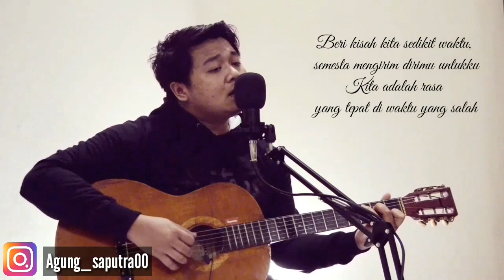Fiersa Besari - Waktu Yang Salah (cover) Lirik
Fiersa Besari
Waktu Yang Salah Cover
by Agung Saputra